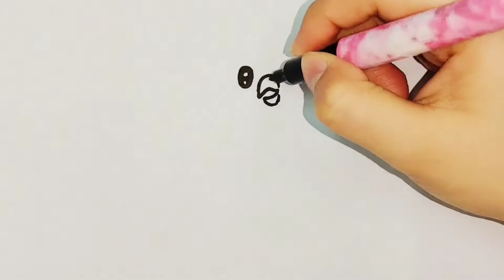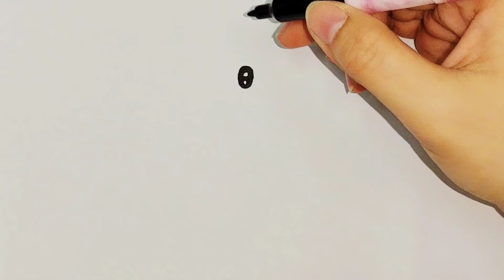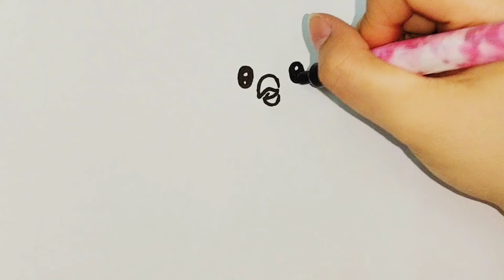How to draw a bird easy